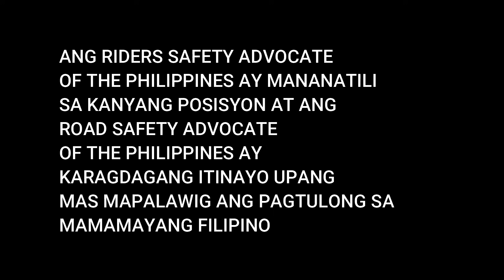HAKBANG NI COLONEL BOSITA SA MGA NAGBABALAK NG USURPATION OF AUTHORITY.IMPOSIBLENG PUMASA SA FISCAL.